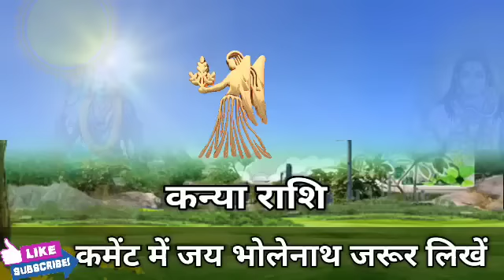कन्या राशि वालों 15 जुलाई 2023 से नसीब का द्वार खुलने वाला है मिलेगी बड़ी खुशखबरी। Kanya Rashi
कन्या राशि वालों 5 जुलाई 2023 से नसीब का द्वार खुलने वाला है मिलेगी बड़ी खुशखबरी। Kanya Rashi